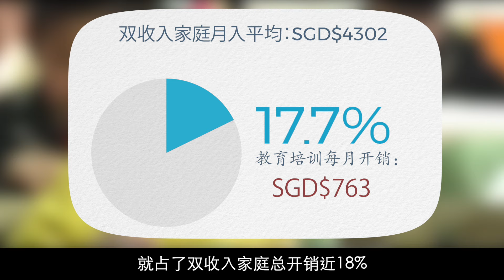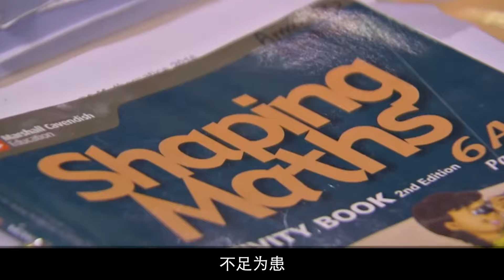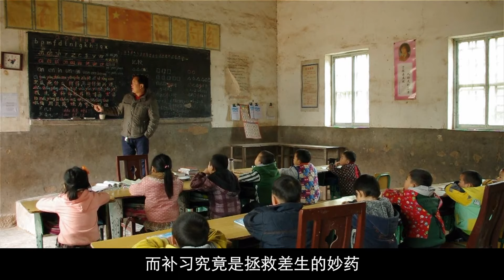【中国井点】补习——从中产到破产，只有一个孩子的距离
补习是许多家长视为拯救孩子学业的灵丹妙药，但这苦口的良药，在今年7月23日竟变成了禁药，中国颁布“双减政策”——校内减轻作业负担，校外减少培训，间接地终结了补习中心营业，校外培训危在旦夕，父母忧心忡忡，唯有孩子们乐在其中。